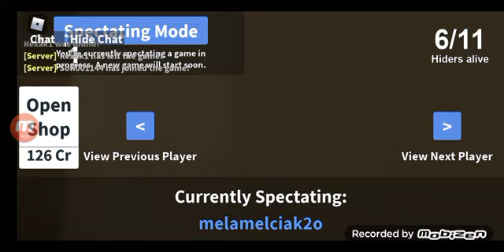adamlarla dalga geçtim diye yakaladı 2 Roblox hide and seek😄😄😄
ben geri döndüm